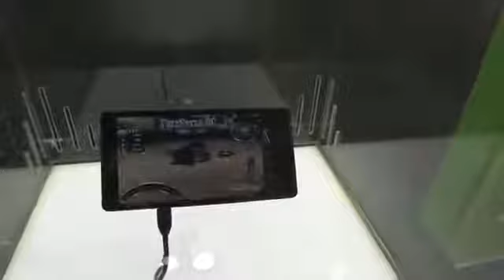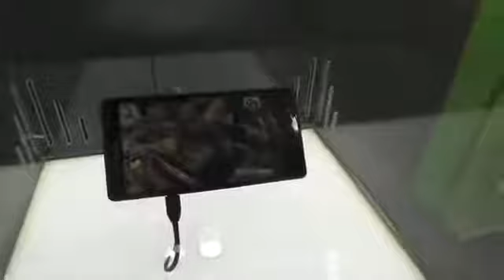NVIDIA Tegra 4i Reference Design Quick Look